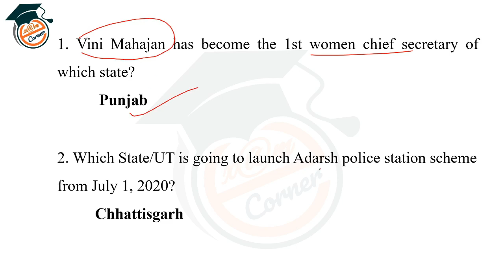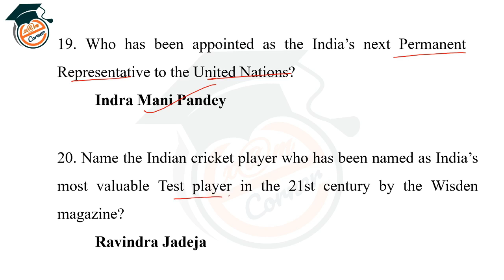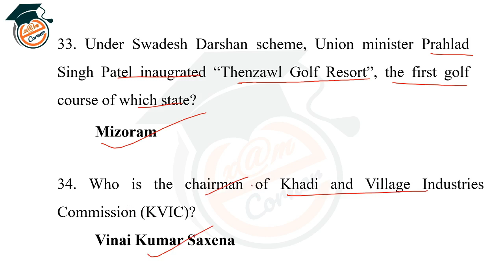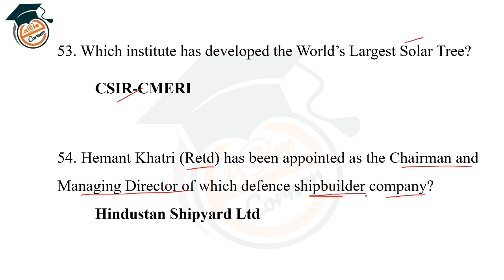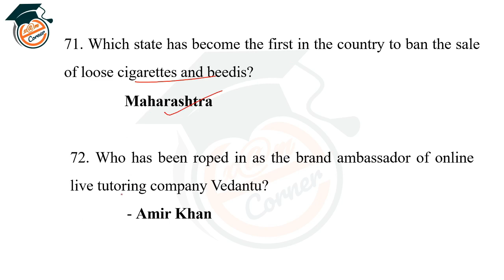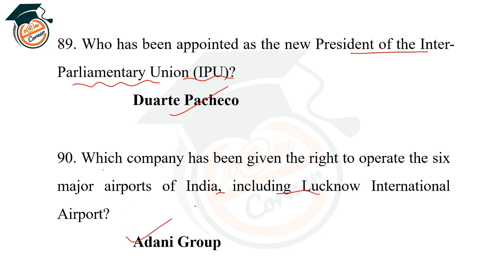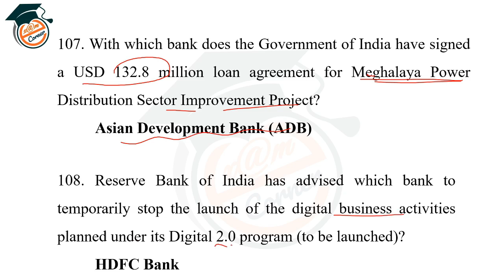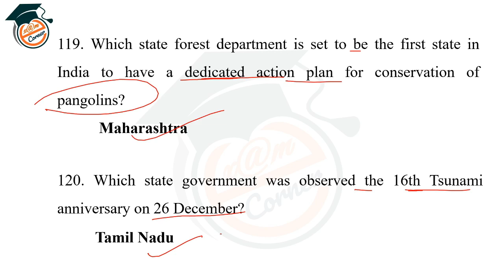Most Expected 600 current affairs (last six months). OAVS​ TGT​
Most Expected 600 Current Affairs last six months  2020.
 It is helpful for all competitive aspirants.

CT​​ entrance
Odisha​​ B. Ed Entrance
OTET​​ EXAM
CTET​​ EXAM
OSSTET​​ EXAM
JUNIOR​​ ASSISTANT
# RAILWAY NTPC